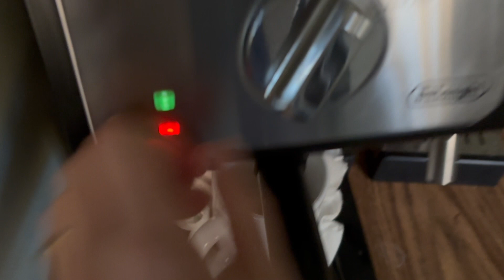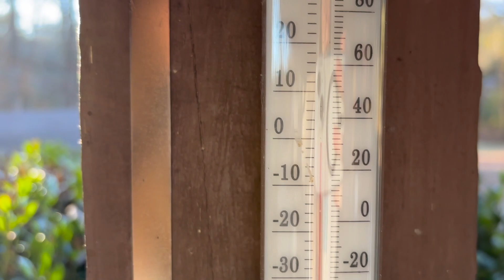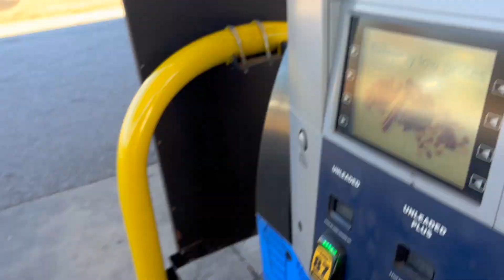WINTER IS HERE! | Vlogmas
Temperatures are dropping below zero, the cats have their big fur coats and Christmas... Christmas is in less than a week! See you tomorrow for another vlog :)

Vlogmas 2023 Let's go!